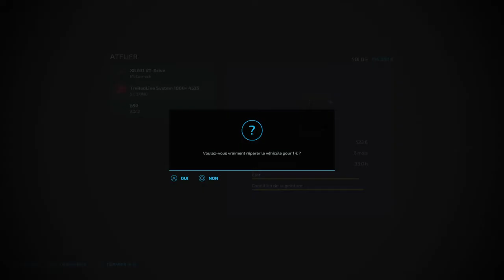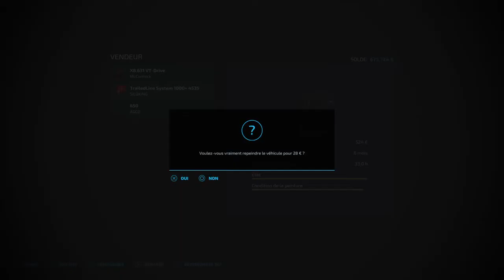FS 22 : Repeindre véhicule et outil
Si vous mettez un atelier dans votre ferme, vous pourrez que faire la réparation et pour repeindre faut aller au magasin.